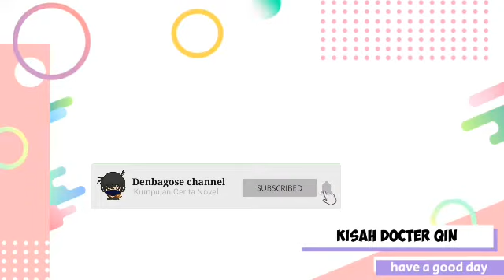Kisah Docter Qin Chapter 1066